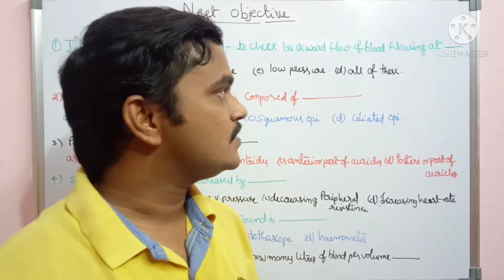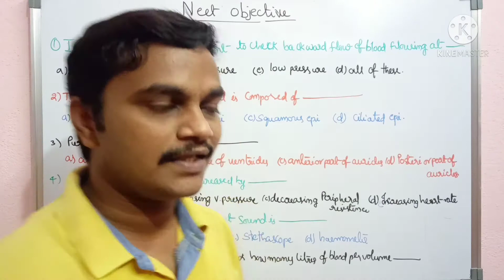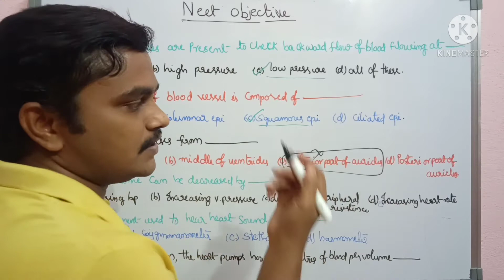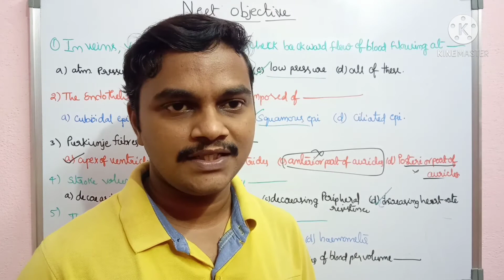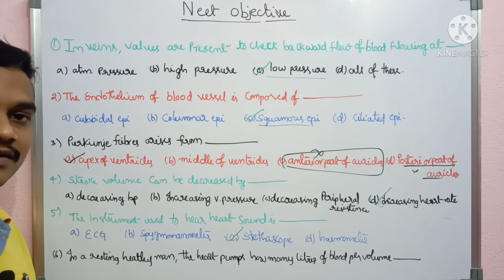zoology neet bits/ neet objective/ neet biology#neet 2021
Zoology neet 2021 McQ

saanvika zoology academy..